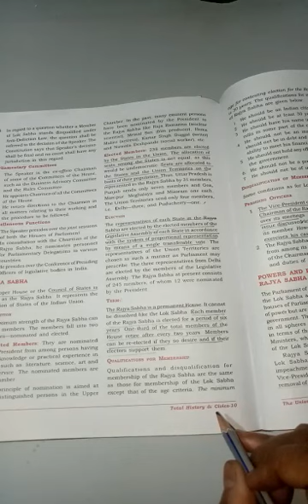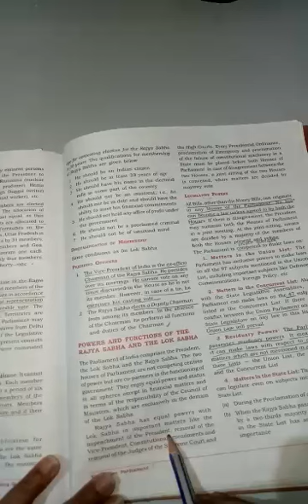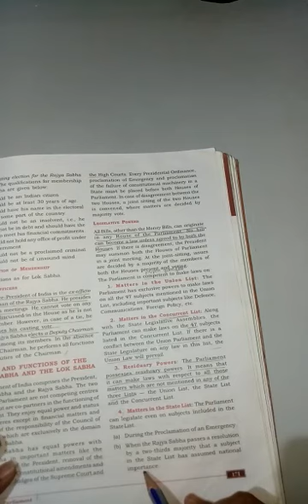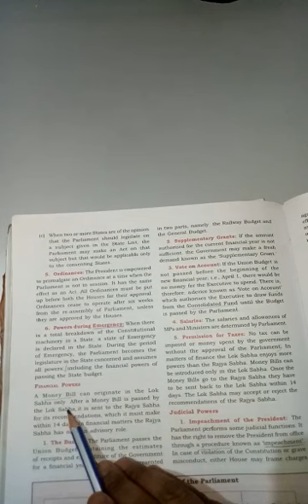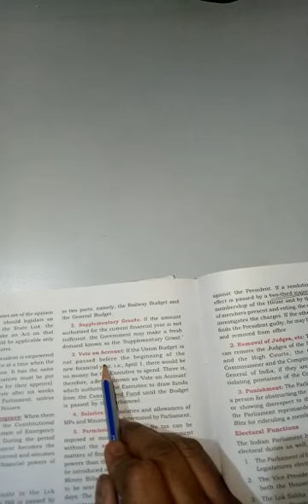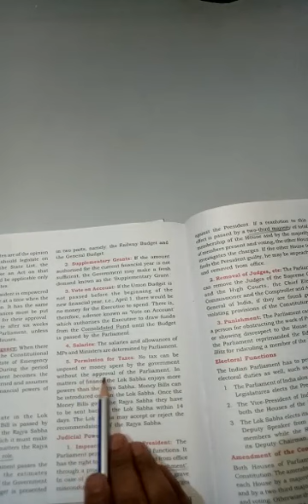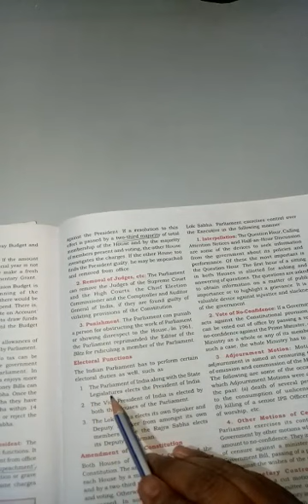Class X Chapter 1 Union Parliament Part 2